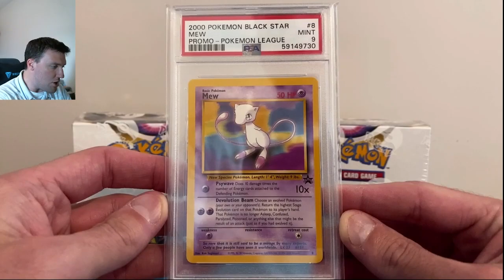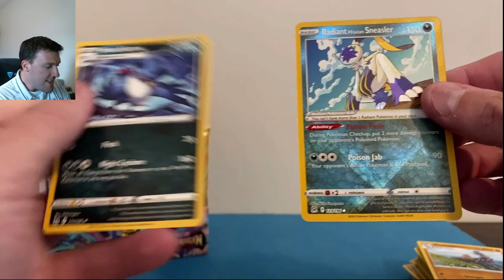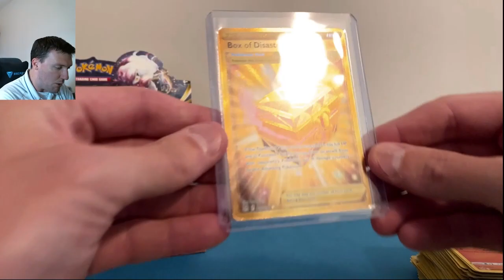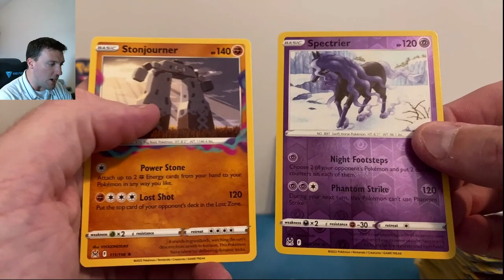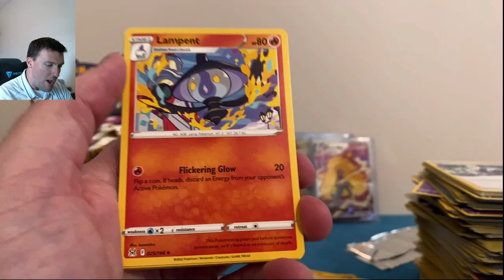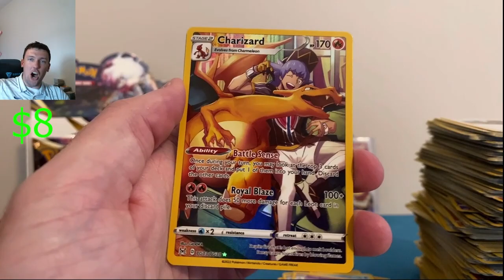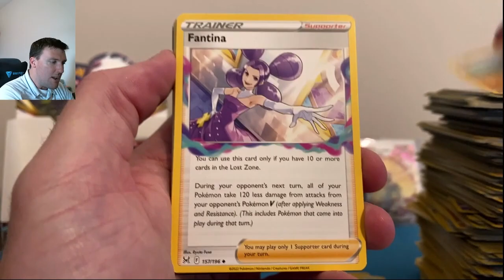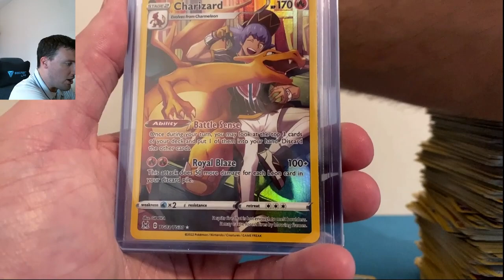OPENING TWO LOST ORIGIN BOOSTER BOXES!! + Giveaway Winner! (pokemon card opening)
Happy Saturday everyone!!! We are closing out LostOrigin release week with the big daddy we do with every new release... Opening TWO Lost Origin Booster Boxes!!! We've officially kicked off this set this past week, now let's see how far we can get with completing this set :) I also announce the winner of the SEPTEMBER SLAB GIVEAWAY!! All-in-all, I am opening 72 packs of PokemonCards in today's video, I hope you enjoy!!!

Thank you all so, so much for your likes, comments and, of course, subscribes in 2022! The ROAD TO 2000 is NOW COMPLETED, and the "ROAD TO 2500" BEGINS NOW!! I really appreciate all of the support from everyone thus far, and I hope you're enjoying all of the Pokemon​​​​​​​​​​​​​​​​​​​​​​​​ content on the channel and want to grow the Pokemon channel community with me here in 2022 :D

SHINY CHARIZARD GX 3! $150 HIDDEN FATES Elite Trainer Box vs 2x $50 SHINING FATES ETBs